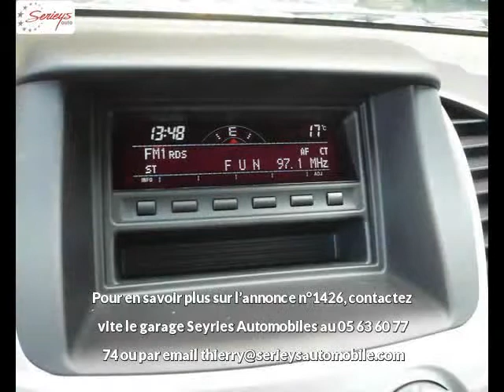MITSUBISHI PICK UP L200 DOUBLE CABINE Diesel neuve à 25680 €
MITSUBISHI PICK UP L200 DOUBLE CABINE 2.5 TD 178 DC INTENSE PLUS B.AUTO Brun Métal Boîte automatique - 10 km - Mise en circulation le 04/04/2014 - en vente à Albi au prix de 25680 €. Voir l'annonce en ligne

Le garage Seyries Automobiles d'Albi (81) propose à la vente cette MITSUBISHI PICK UP L200 DOUBLE CABINE 2.5 TD 178 DC INTENSE PLUS B.AUTO occasion n°1426.

GARAGE SERIEYS

274 AVENUE ALBERT THOMAS

81000 ALBI France